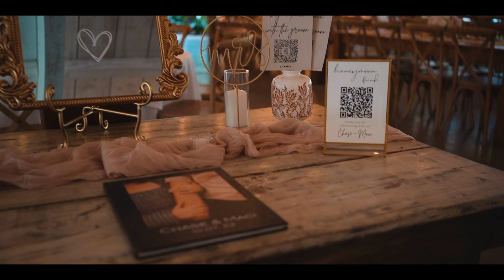The Cranes Wedding Film